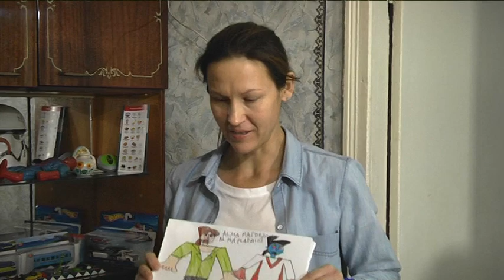Кебета - значить "хист": майстри з аутизмом створюють унікальні дизайнерські сумки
Вони мріють і втілюють свої мистецькі задуми. Наступний сюжет стосується соціальної теми. Нещодавно 9 канал розповідав про творчу майстерню із назвою “Кебета”. У ній люди з аутизмом шиють і декорують екологічні сумки. Цього разу наша знімальна група відвідала вдома одного з майстрів. Як проходить день парубка з аутизмом та яка роль творчості в його житті? Відповіді — просто зараз.